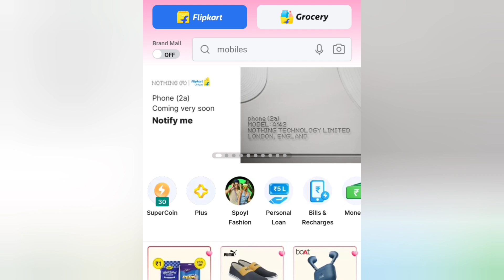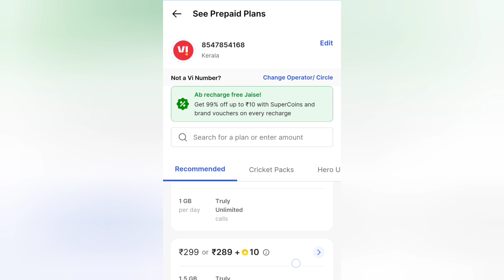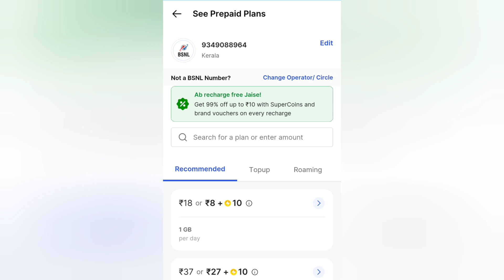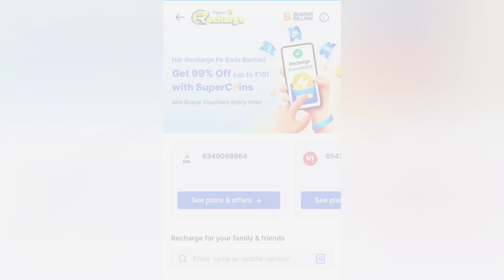Flipkart Super Coin ഉപയോ​ഗിച്ച് എങ്ങിനെ Mobile Recharge ചെയ്യാം | Flipkart ൽ Recharge ചെയ്യാം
Flipkart Super Coin ഉപയോ​ഗിച്ച് എങ്ങിനെ Mobile Recharge ചെയ്യാം | Flipkart ൽ എങ്ങിനെ മൊബൈൽ റീചാർജ് ചെയ്യാം | Flipkart ൽ സർവീസ് ചാർ‌ജില്ലാതെ മൊബൈൽ റീചാർജ് ചെയ്യാം